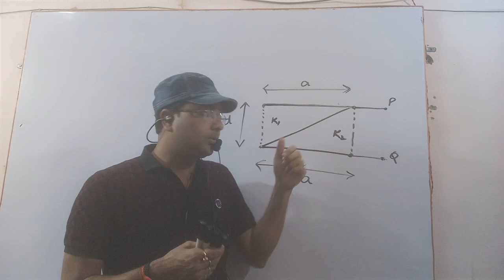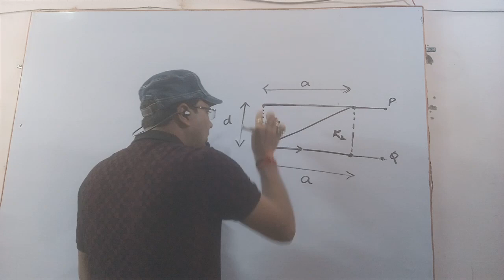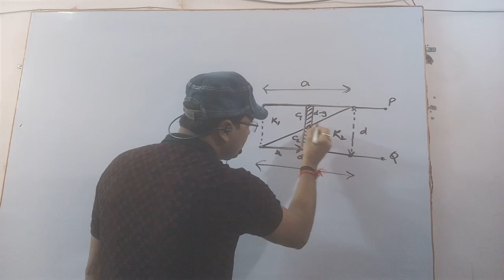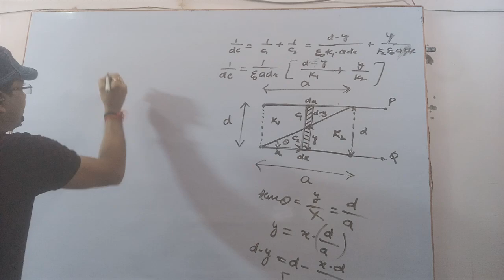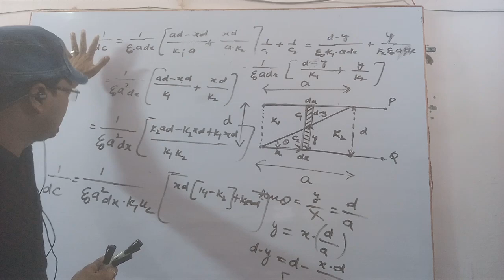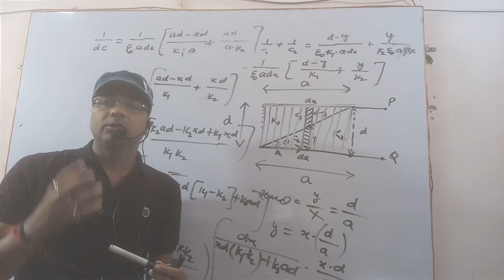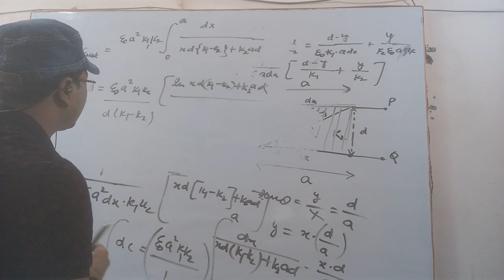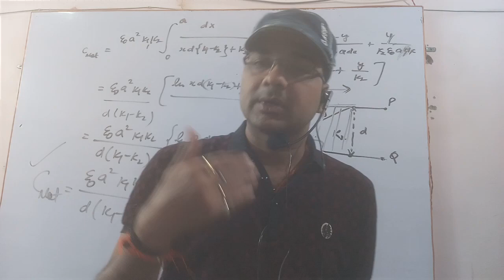Capacitor 57 hcv ||solution of question 57 of hc verma book ||shortcut of hcv book for 57 capacitor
In this lecture I have explained solution of question number 57 of HC Verma capacitors listen in this lecture I have explained solution of question number 57 of HC Verma book I have taken a small width DX and its capacitance is solved by breaking it into two parts of capacitance CD C1 and d C2 and then this is in parallel to the other other strips and by using parallel formula I have solved resultant capacitance thanks friends